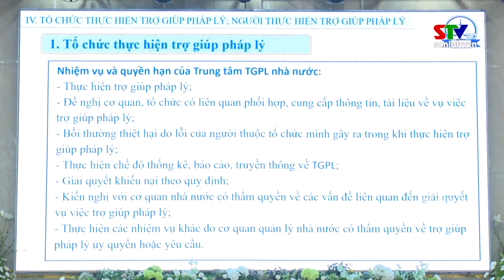Tập huấn kiến thức trợ giúp pháp lý cho cấp xã, già làng, trưởng bản